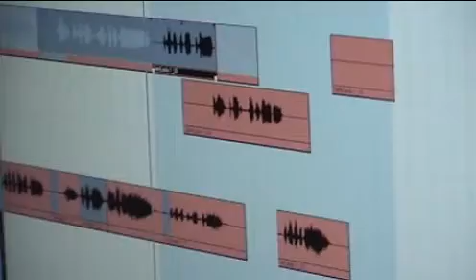DauntlessStudioVocsD02.12.wmv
Dauntless studio diary 2008